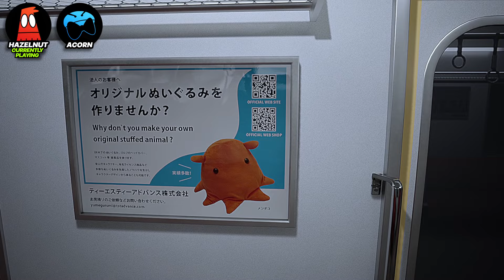Every Stop is a Jump Scare in this Horror Train Game!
Hazelnut and Acorn are stuck on a subway cart full of horrors and anomalies. Can they solve the mysteries and escape??

If you use Epic Games, why not use our Support-a-Creator Code: NUTSHELLGAMES
Even if your purchase is free, it helps us out. Thanks :)

Welcome to NutsPlayGames! On this channel Hazelnut, Nutshell, and Acorn make gaming videos!

1. StreamBeats